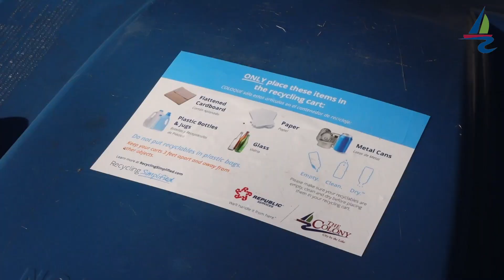PSA: Follow the 3-Foot Rule!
This is a quick and helpful reminder of what the 3-foot rule is, and how you can avoid potential problems on trash collection day.

Remember the 3-foot rule!